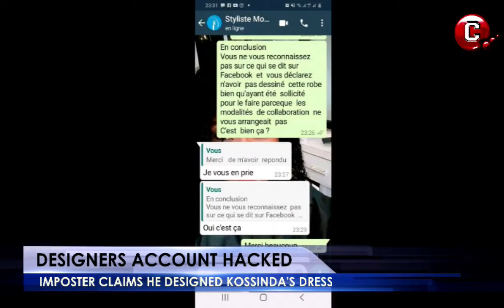Shakiro Threatens to Expose All His Homosexual Partners | And So Much More Entertainment News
Shakiro Threatens to Expose All His Homosexual Partners
And So Much More Entertainment News

Erise Mary Awarded a Doctor Of Philosophy  Degree
Updates On The Nsang Dilong Wedding Saga
CMTVNews
Get the latest entertainment gist in Cameroon, Africa, and the World at large
Host: Shantal Macs

CMTV Cameroon
CMTV Buzz